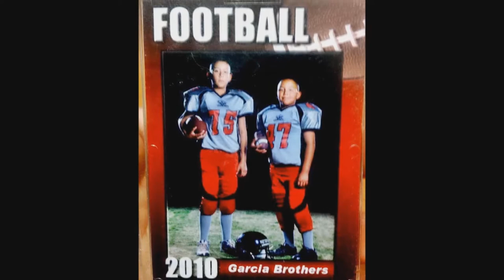Eligh - The Healer (Luis and Sadie 2015)